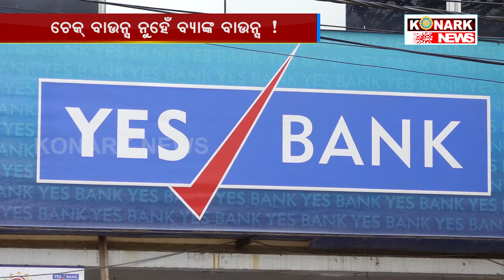ଚେକ୍ ବାଉନ୍ସ ନୁହେଁ ବ୍ୟାଙ୍କ ବାଉନ୍ସ !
konarknews ଚେକ୍ ବାଉନ୍ସ ନୁହେଁ ବ୍ୟାଙ୍କ ବାଉନ୍ସ !